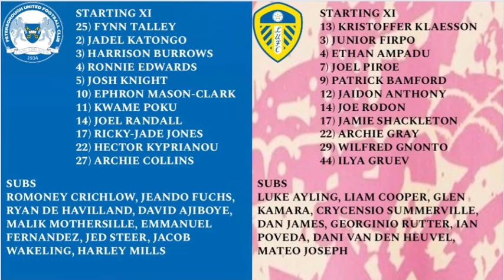BAMFORD SCORES WONDERGOAL IN LEEDS CUP WIN - Peterborough United vs Leeds United - Gameday No 44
Peterborough United vs Leeds United in the Emirates FA Cup third round at London Road

Peterborough United
Leeds United
FA Cup
Peterborough vs Leeds
Bamford Goal